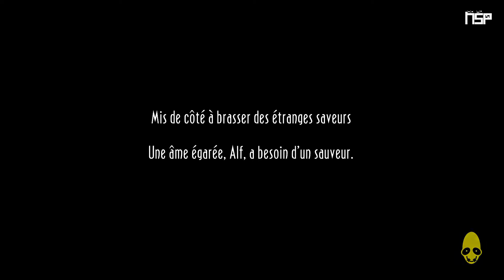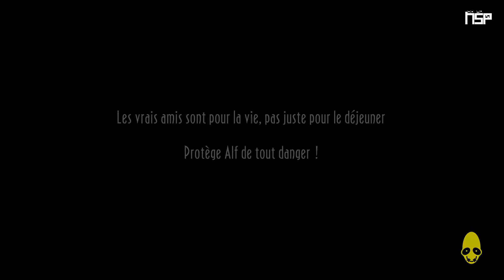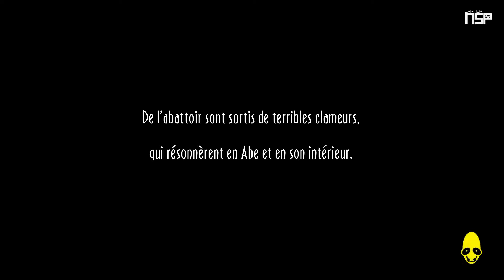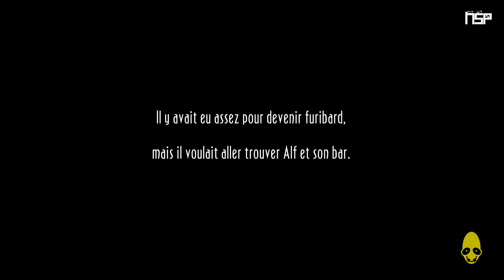Oddworld New'n' Tasty Alf's Escape | Part 1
Il faut sauver le soldat... euh! euh! Barman Alf!